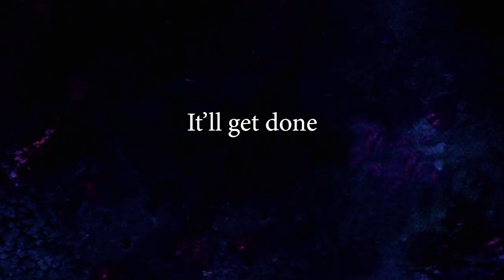Mordecai & Rigby vs. Finn & Jake - Trailer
Ever wonder who would win in a fight between Mordecai & Rigby vs. Finn & Jake?
Well I decided combine footage from both shows to simulate how that fight would go.
Here's a trailer of what I made so far.

Please note that this is still a work in progress and some of the effects in this video may look different in the final product.

Final Product release date: I dunno, like awhile?